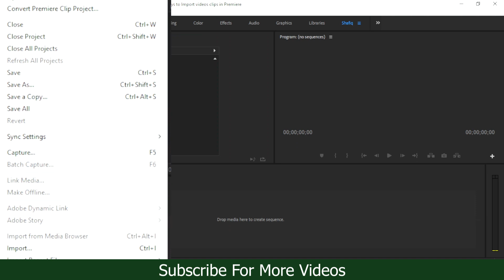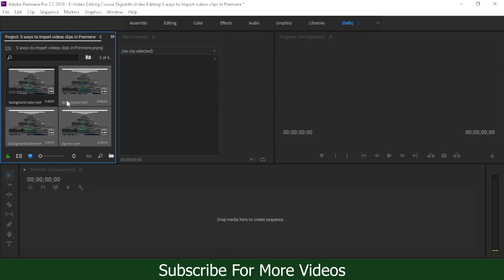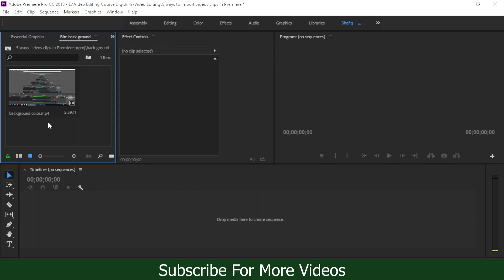5 Ways To Import Video Clips In Adobe Premiere Pro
In this video, we're going to show you how to import video clips in Adobe Premiere Pro!

Adobe Premiere Pro is a powerful video editor that can be used to create videos of any length. In this video, we're going to show you some quick and easy ways to import video clips into Premiere Pro. From importing footage from your camera to using Adobe Premiere Pro's video export options, we'll show you everything you need to import video clips into Premiere Pro!